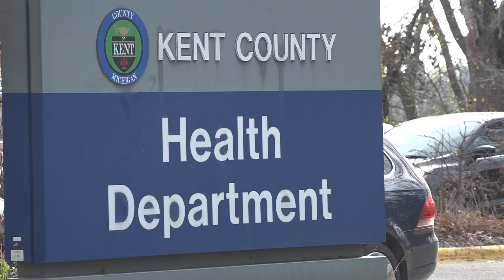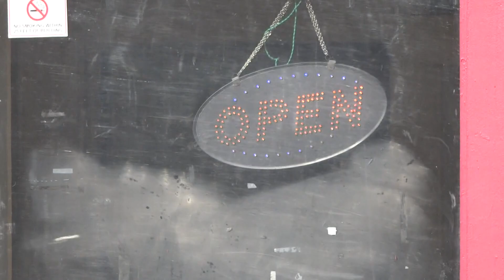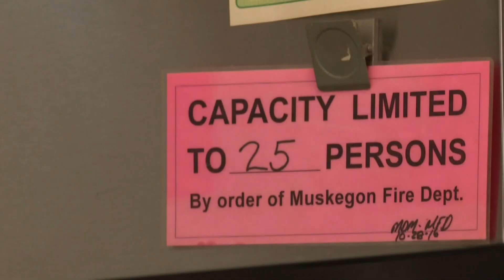Health Department says contact tracing becoming overwhelming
The lag in results means some won't get an update from the Health Dept. if someone they know tests positive.